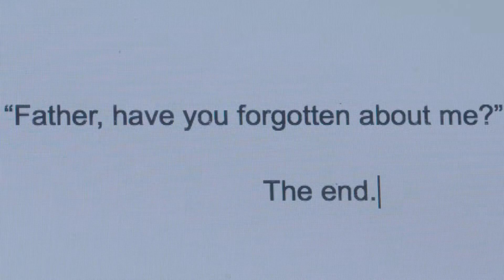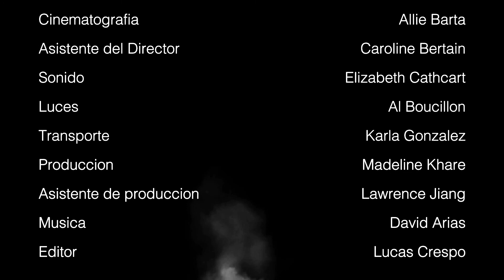Humo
Student short Film about the neglected relationship between a son and his father.

Starring Ivan Gonzalez